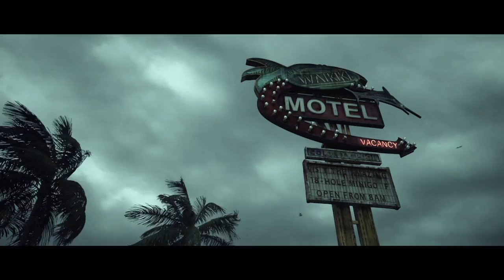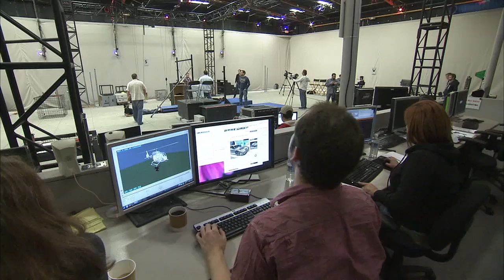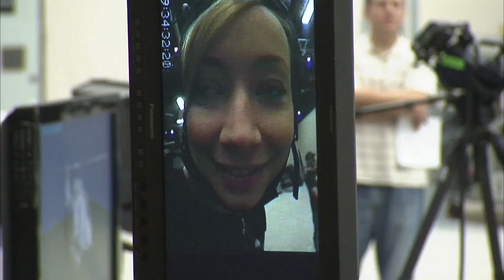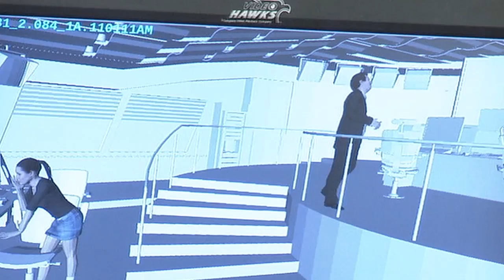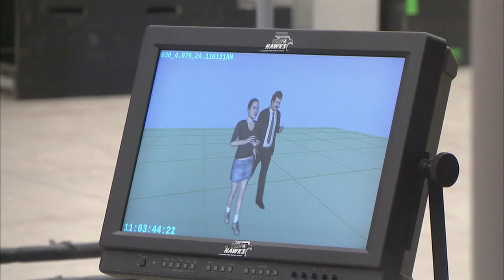Hitman: Absolution (Square-Enix) [Storytelling behind the scenes developer diary] - PC,PS3,X360